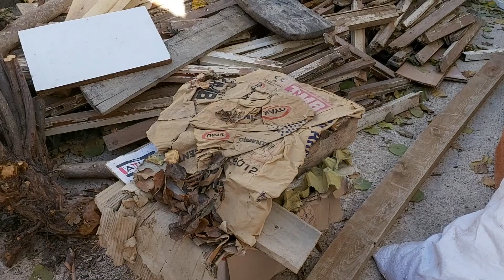SONUNDA HATİCE HANIMIN ÇADIRINI KURDUM HAYIRLI OLSUN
MERHABA BENİM ADIM HATİCE 49 YAŞINDAYIM .
 KOMİK OLMAK DOĞAMDA VAR  :)
EŞİM ALİ VE KIZIM GÜLCAN İLE BERABER YEMEK TARİFLERİ PAYLAŞMAKTAN ZEVK VE MUTLULUK DUYUYORUZ .
HER GÜN YENİ TARİFLER , YENİ YEMEKLER SİZİN KARŞINIZDA

BU KANALDA : YEMEK TARİFLERİ ,  ARADA SIRADA UFAK ÇAPLI ŞAKALARIMIZ  MEVCUTTUR ...  BİLİNMEYEN YEMEKLERİ PAYLAŞMAK . KENDİ YAPIP BEĞENMİŞ OLDUĞUM YEMEK TARİFLERİMİ SİZLERE PAYLAŞMAK BÜYÜK MUTLULUK  VERİCİ ..